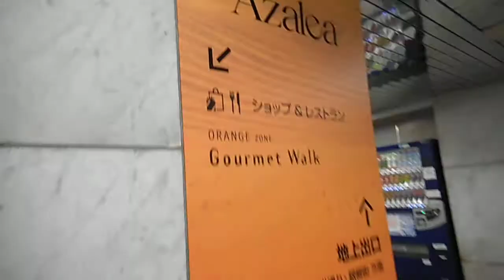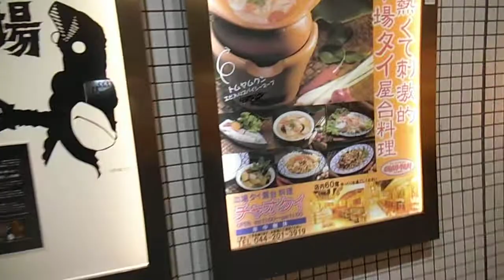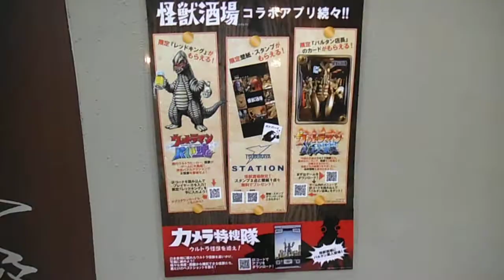DSCF2708川崎の怪獣酒場20150401閉店の翌日の様子